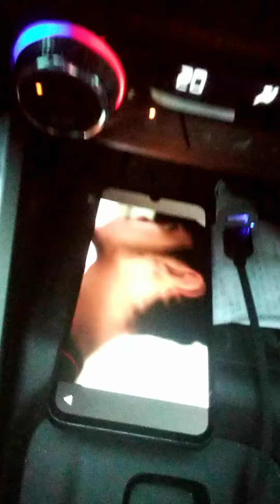Vovó ouvindo um Matheus Coringa comigo. Sujonkers